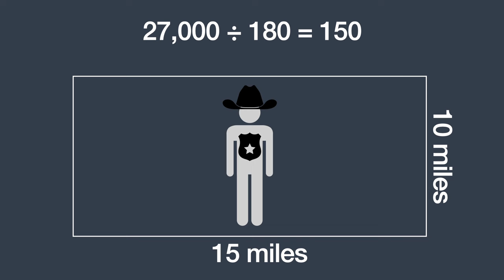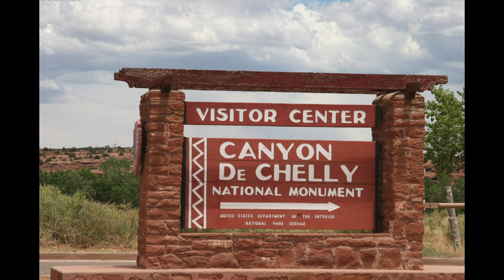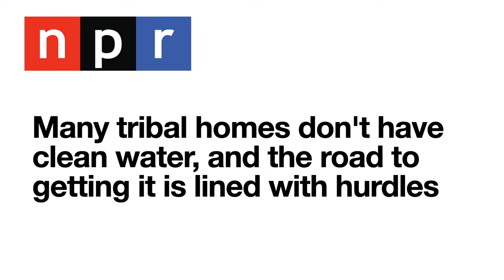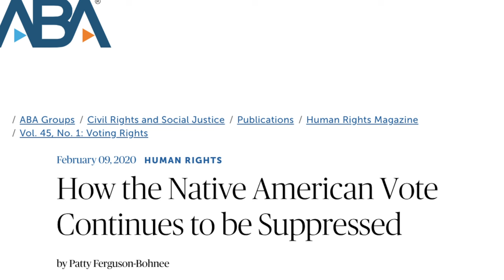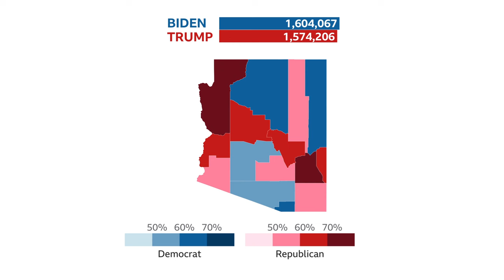Arizona's Tribal Lands: Nations Within The USA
Over 27% of Arizona is occupied by Native American Reservations  -  nations within the nation of the United States. In this video, we explore fascinating maps of the state and learn about life on the reservations, which is much different than the rest of America.

00:00 Introduction
00:32 Time Zones
01:27 Law Enforcement Zones
03:22 Natural Wonders
04:06 The Long Walk
05:19 Life on the reservation today